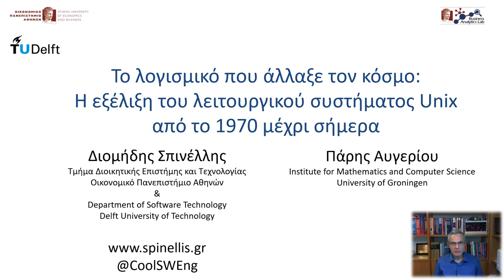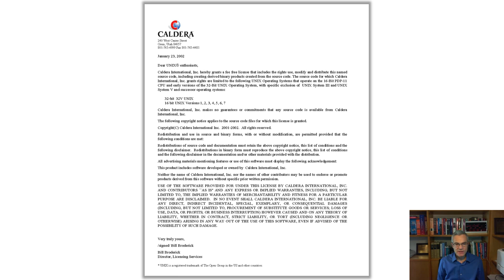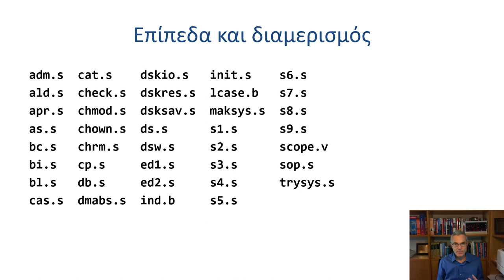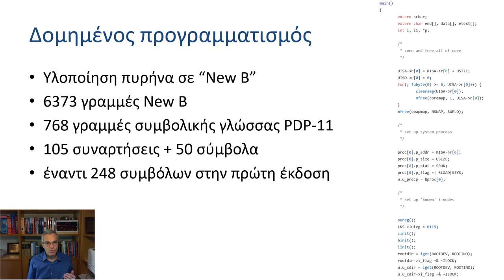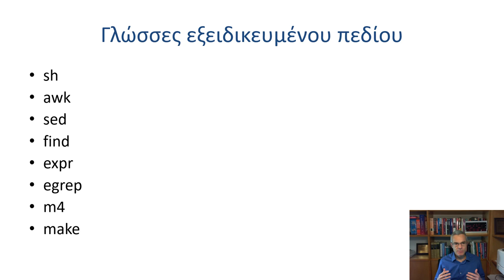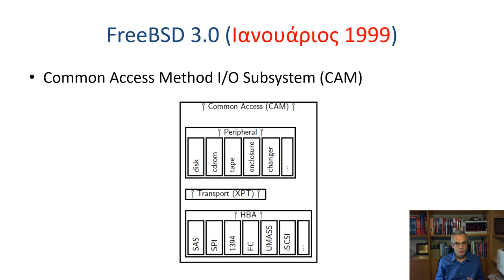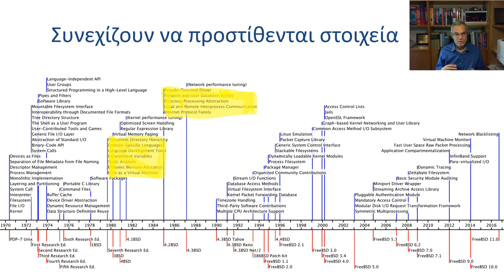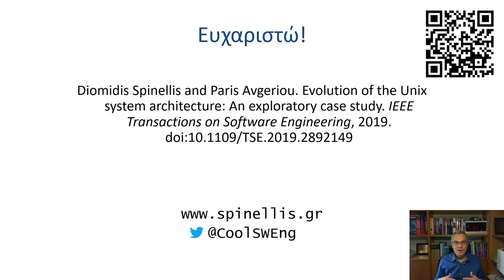Το λογισμικό που άλλαξε τον κόσμο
Η εξέλιξη του λειτουργικού συστήματος Unix από το 1970 μέχρι σήμερα

Πριν από 50 χρόνια, ερευνητές στα διάσημα εργαστήρια Μπελ των ΗΠΑ σχεδίασαν και ανέπτυξαν το πανίσχυρο λειτουργικό σύστημα Unix, λογισμικό με βάση το οποίο λειτουργούν σήμερα δισεκατομμύρια υπολογιστές σε όλο τον πλανήτη.

Το λειτουργικό σύστημα Unix, στην πάροδο των χρόνων, αποτέλεσε την βάση για πολλά άλλα λειτουργικά συστήματα, όπως τα συστήματα Linux, macOS, iOS, Android και Chrome OS, τα οποία εγκαταστάθηκαν σε μικρούς και μεγάλους υπολογιστές: από εξυπηρετητές και προσωπικούς υπολογιστές μέχρι κινητά τηλέφωνα και ταμπλέτες. Επιπλέον η εξέλιξη του Unix συνέβαλε καθοριστικά στην έννοια του λογισμικού ανοιχτού κώδικα (Open Source Software), δηλαδή λογισμικού που μπορεί ο καθένας ‒ελεύθερα και δωρεάν‒ να χρησιμοποιήσει, να μελετήσει τον πηγαίο κώδικα και να τον τροποποιήσει.

Τέλος, το περιβάλλον Unix αποτέλεσε απαραίτητο στοιχείο για την ανάπτυξη του διαδικτύου, ενώ τα κύρια χαρακτηριστικά που το διακρίνουν, όπως η δυνατότητα να τρέχει σε διαφορετικά συστήματα, η υποστήριξη πολυδιεργασίας και πολλαπλών χρηστών, το καθιστούν εξίσου σημαντικό στις μέρες μας, όσο ήταν και όταν πρωτοδημιουργήθηκε στα τέλη της δεκαετίας του '60.

Η παρουσίαση αυτή ήταν τμήμα Webcast του Ιδρύματος Ευγενίδου που πραγματοποιήθηκε την Τετάρτη 10 Μαρτίου 2021.